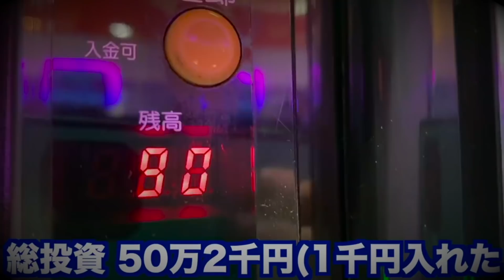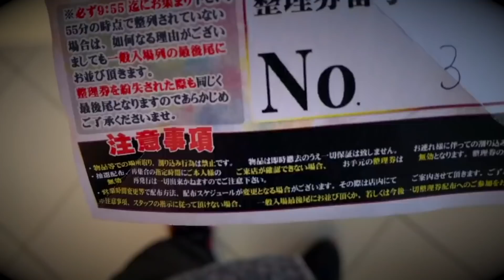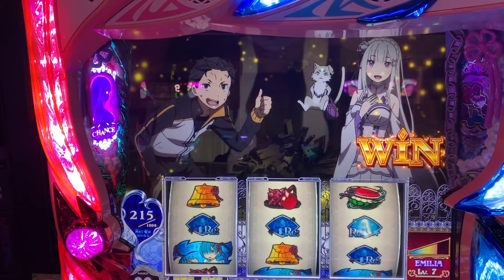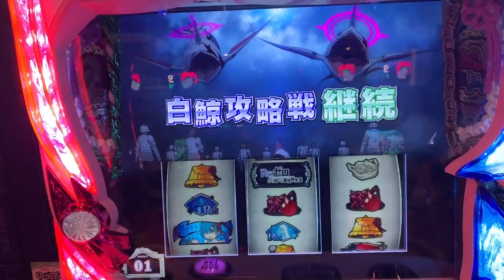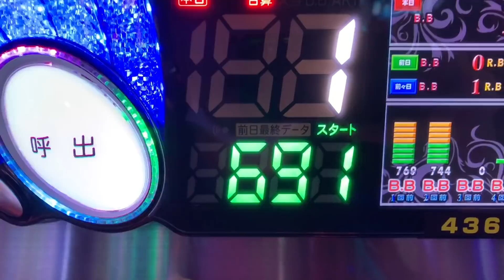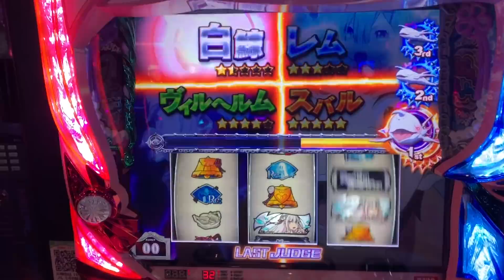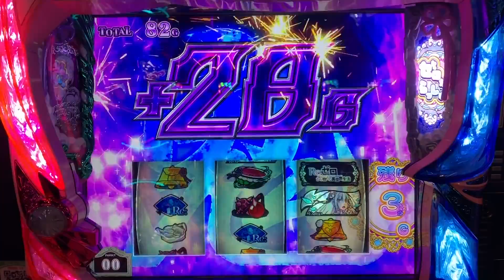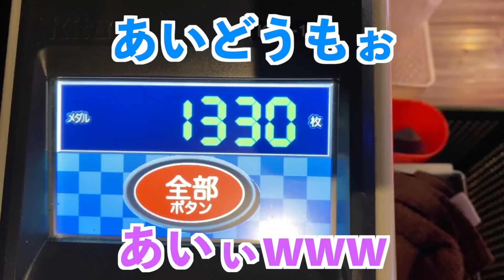【リゼロ】三重オールナイトで失われた10万円を救出する #327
〜三重オールナイトで失われた10万円を救出する〜